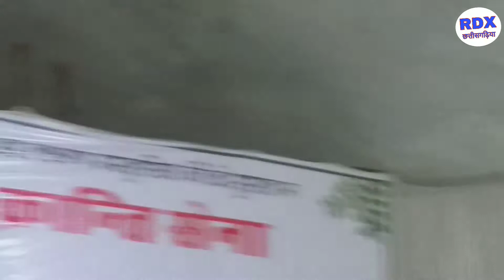आरु साहू लाइव स्टेज प्रोग्राम। मीठ मीठ लागे मया के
छतीसगढ़ के धमतरी जिला के नगरी के रह्वैय्या बेटी आरु साहू अपन प्रतिभा से अपन ख्याति अउ बढ़ाते। ये प्रोग्राम धमतरी में  छतिसागढिया क्रांति सेना के तत्वाधान में जबर हरेली तिहार रैली के प्रोग्राम लाइव है